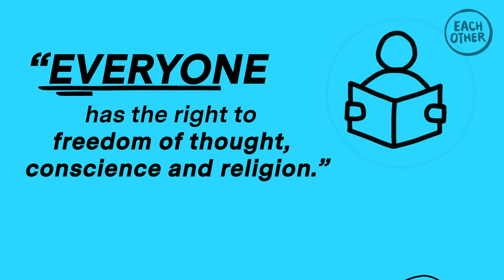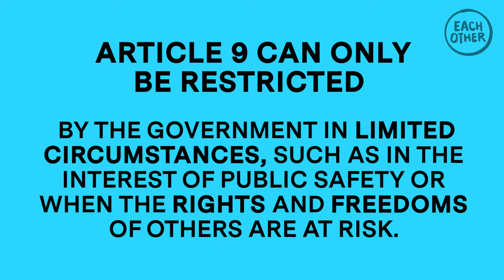The right to freedom of religion explained in 2 minutes!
This video is about Article 9 of the HRA which is freedom of thought, belief and religion. This right provides us with the freedom to act on our faith and take part in religious worship, or change our beliefs when we see fit.